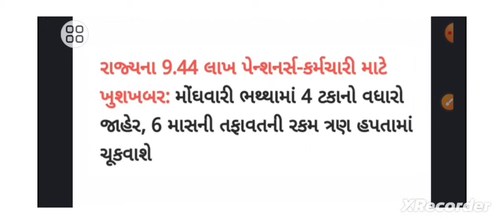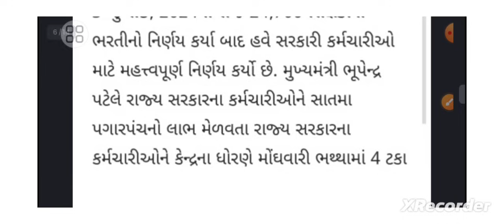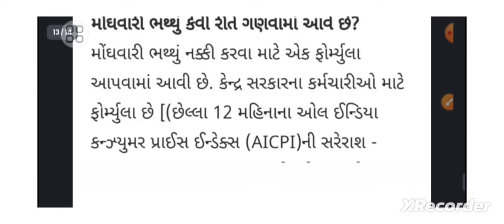Gujarat મોંઘવારી ભથ્થા બાદ વધુ બે ભેટ જાહેર ||કર્મચારીઓ, પેન્શનરો, નિવૃત કર્મચારીઓ સારા સમાચાર